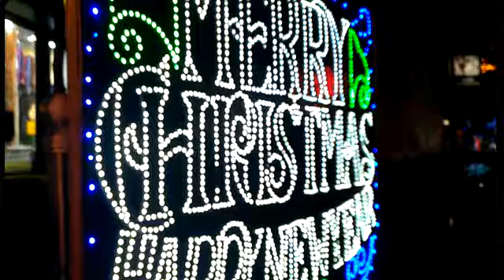Vlog #91: Christmas illumination - Park Street - Kolkata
Christmas illumination of Park Street in Kolkata.
P.S: this video was taken on a normal day that's why roads r not crowded...